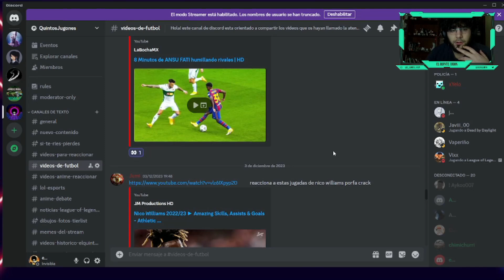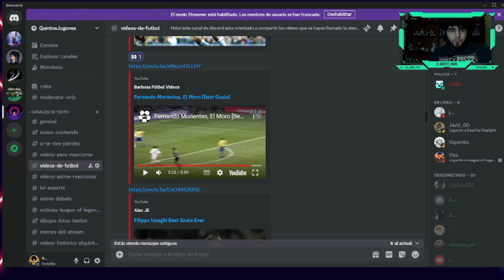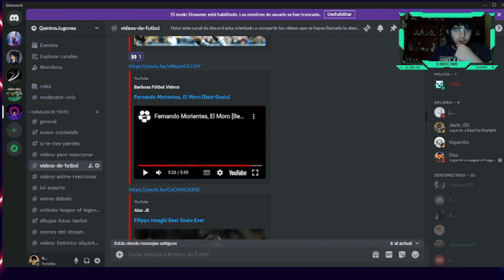Reacción a las mejores jugadas de Fernando Morientes gran rematador de cabeza | EL QUINTO JUGON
-mis playlists de spotify:
.League of Legends by El Quinto Jugón: